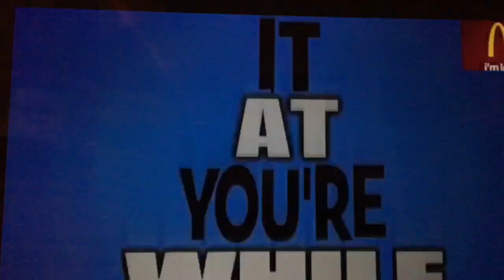RANT!!! ANGRY ARSENAL FANS REACT TO SPURS WINNING THE CHAMPIONS LEAGUE || DT & WIZZY || WHAT IF?!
What if Spurs win the champions league?